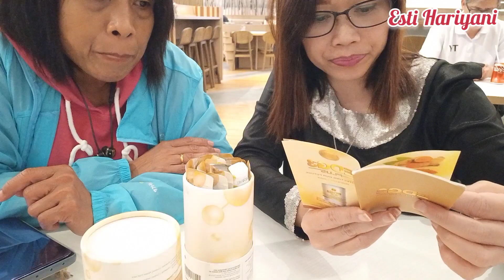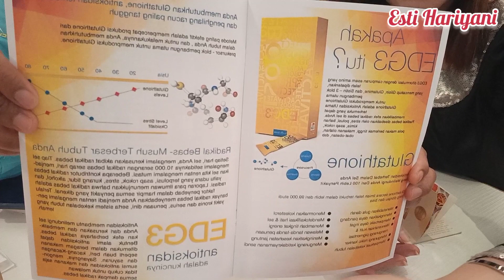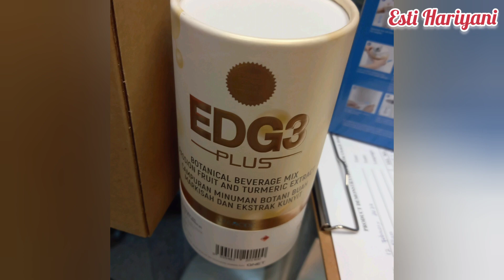UNBOXING DAN REVIEW EDG3 PLUS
Terbaru EDG3 PLUS kini telah di luncururkan nutrisi yg bagus buat kesehatan tubuh kita, yang mana sebelumnya sudah ada EDG3 saja tapi kali ini ada tambahan buah passion dan juga kunyit, ini sangat bagus untuk ketahanan tubuh kita untuk membership berbagai macam virus.